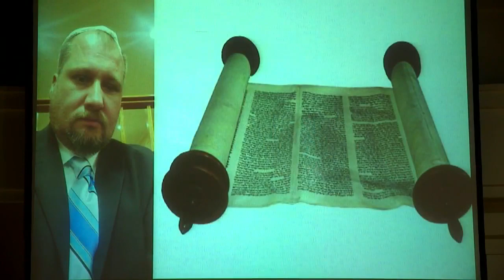Former KKK member speaks about showing compassion, listening to other faiths